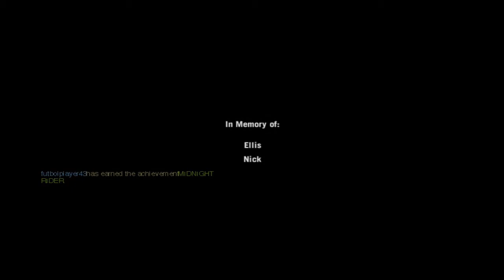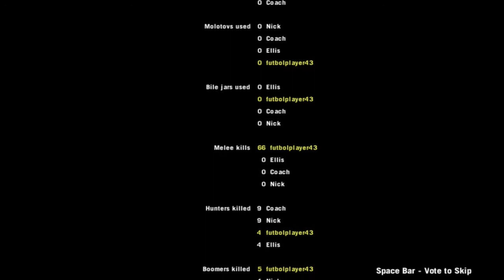Left 4 Dead 2 (Blind): Dark Carnival (5 of 5) Stage Dive? Stage Dive.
Looks like we're going to be the headliner in this one. The mosh pit for this concert is going to be wild!